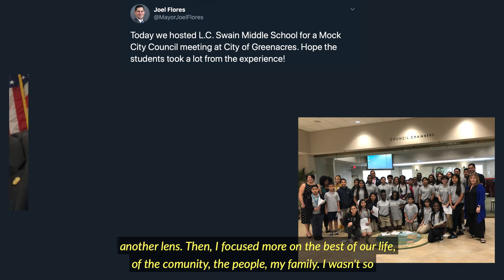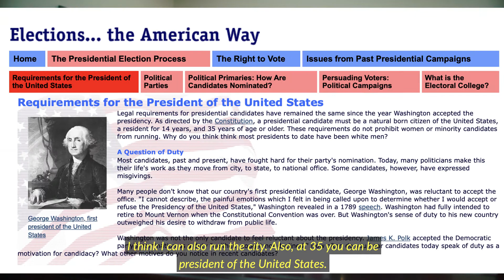Mayor of Greenacres Fl - Joel Flores